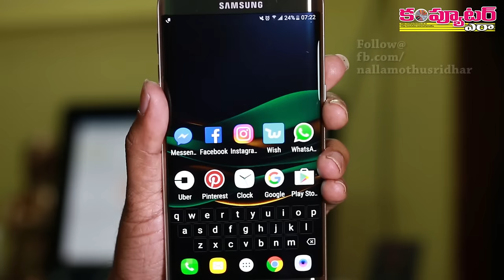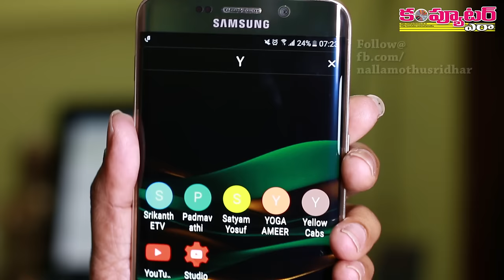యాప్స్, కాంటాక్టులు వెదికి పట్టుకోవడానికి ఓ అద్భుతమైన కొత్త Android లాంఛర్